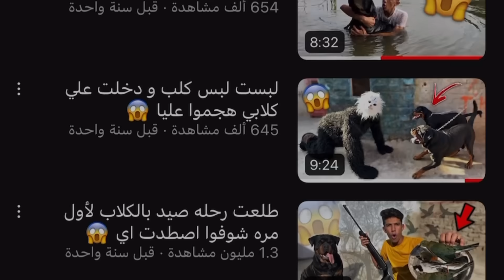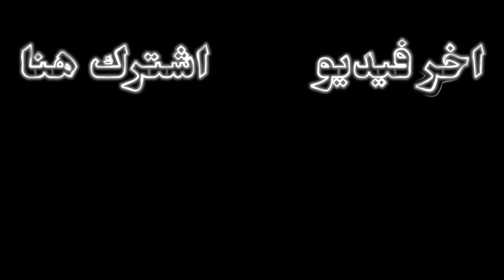طلعت رحله صيد باخطر بنادق مع كلاب الصيد لأول مره 😱